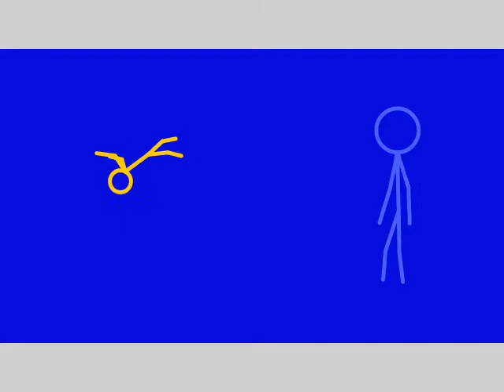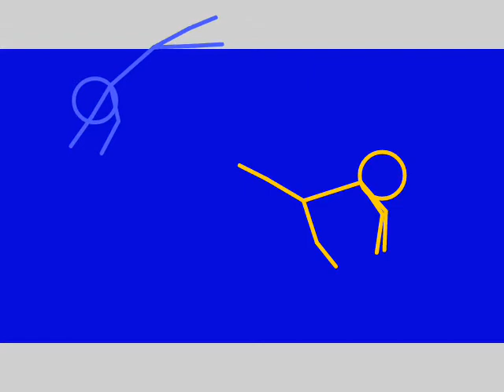A Bad Stick Figure